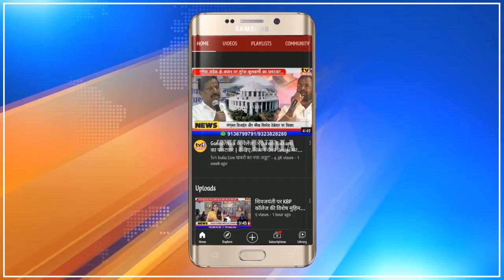Sawaal Hai : छात्रों की टेंशन क्या है | Board Exams या जबरन फ़ीस वसूली | Debate on Exams Tension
लंबे लॉकडाउन के कारण पूरे साल भर से स्कूल कॉलेज बंद हैं और अब बोर्ड एक्जाम की तैयारी है. राज्य सरकार ने फिजिकल एक्जाम्स की घोषणा कर दी है. 23 अप्रैल से 21 मई तक 10वीं और 12वीं बोर्ड की परीक्षाएं होने वाली है.बच्चे अपने स्कूलों में ही परीक्षा देंगे.. जाहिर है बच्चे पूरे साल या तो नहीं पढ़े हैं या जो पढ़े हैं सब कुछ आनलाईन ही पढ़े हैं. एक्सपर्ट मानते हैं कि यह पढ़ाई रेगुलर एक्जाम के लिहाज से पूरी नहीं है.